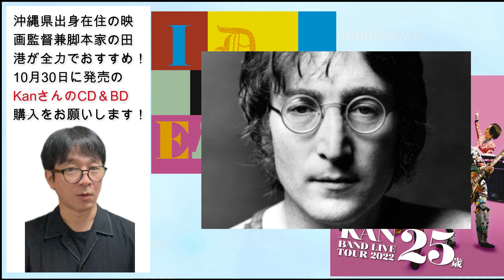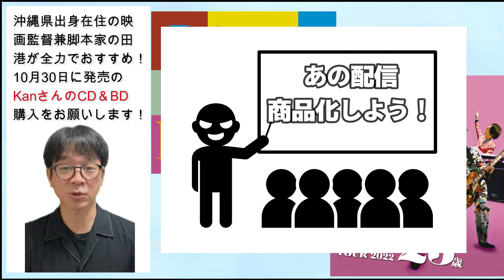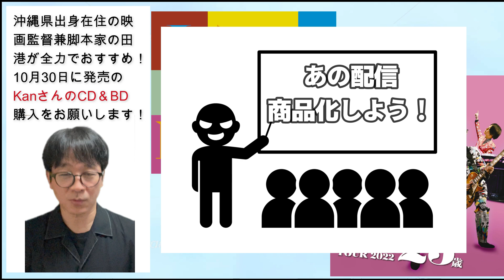KANさんのベストアルバムとライブBDを買ってください！IDEAS Ⅲ ～the very best of KAN～とBAND LIVE TOUR 2022【２５歳】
2024年10月30日 発売 買ってください！
★ KAN ベストアルバム「IDEAS Ⅲ ～the very best of KAN～」
★ KAN ライブBD「BAND LIVE TOUR 2022【２５歳】」

沖縄在住映画監督・脚本家・上級心理カウンセラーの田港がオススメする史上最高の優しさとユーモアに溢れた音楽家、KANさんの新作をぜひご購入ください！

僕の自己紹介代わりに僕が監督脚本を手がけた映画をどうぞ！

以下のサイトで御購入いただけます。

※動画内で音楽業界の方を批判するようなコメントをしていますが、あくまでもジョークであり、KANさんの音楽に関わる全ての人がKANさんの音楽を愛していると僕は信じています。